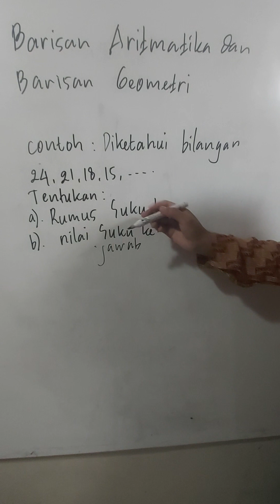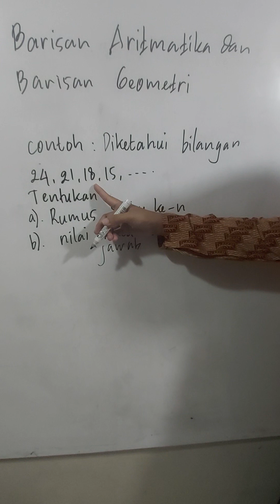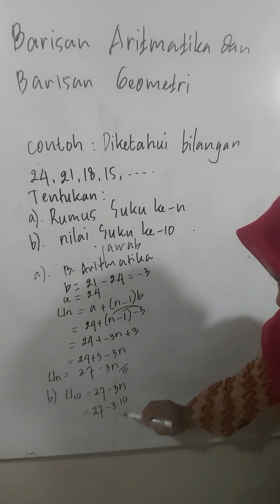Penyelesaian Soal Aritmatika Geometri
Barisan Aritmatika Dan Geometri.
Setiap Barisan Bilangan Memiliki polo tertentu Berdasarkan Polanya Ada Banyak Jenis Barisan Bilangan,Diantaranya Adalah
Barisan Aritmatika
Barisan geometri
Barisan Fibomacco
Barisan Harmonik
Barisan Bilangan Segitiga
Dan Sebagainya.
Barisan Aritmatika Adalah Barisan Dengan selisih Antara Dua Suku Yang Berdekatan Selalu Tetap.
Selisih Tersebut Di Namakan Denga Beda (b).